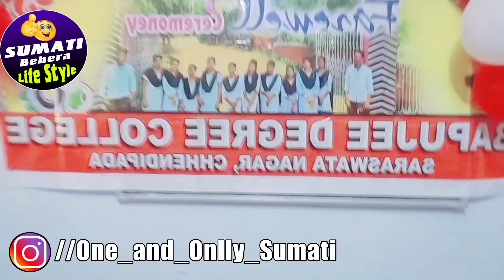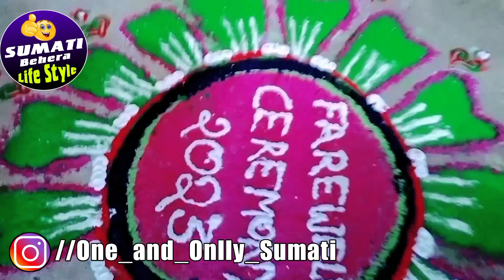Bapujee clg chhendipada Department of Economics farewell ceremony 2023 ( Biriyani khaichala 😁🤤)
Bapujee clg chhendipada Department of Economics farewell ceremony 2023 ( Biriyani khaichala 😁🤤) plslikesubscribe my YouTube vlg video guys @sumatibeheralifestyle644 @angulia_bunty_3311 @BARSHASAHULIFESTYLE @arunsunaexpress @khusirupaxpresspintu859 plzsupport me jay jagannath ❤🙏❤